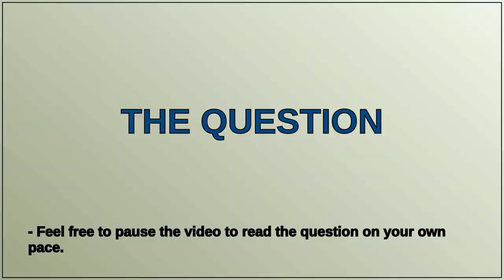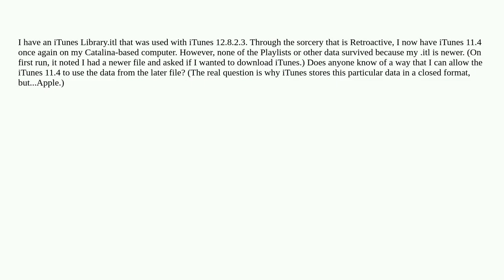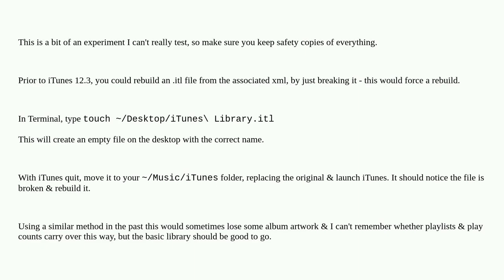Apple: Reverting to old iTunes, converting .itl file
Reverting to old iTunes, converting .itl file

A special thanks goes out to the community

  itunes macos